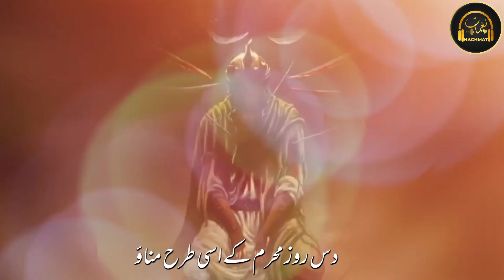Tearful Muharram Status ¦ Kya Shaan Husaini He Padho Sab ko Batawo ¦Ye Bilyqeen Husain He ¦Naghmat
Artist: waseem Muawiya
Production
Label 🔖 Naghmat